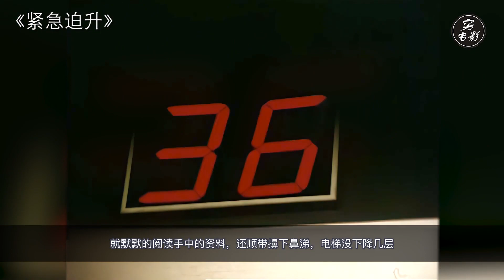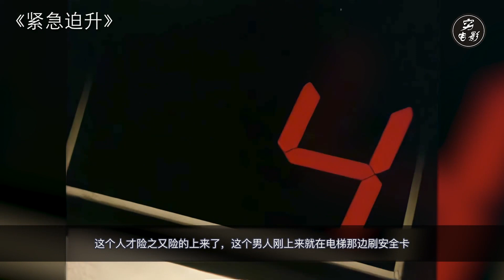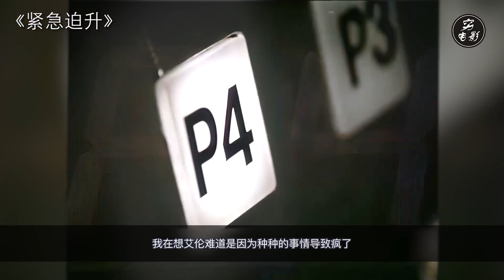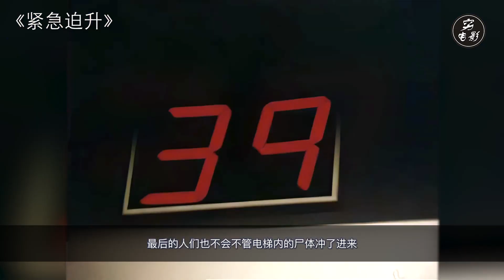【穷电影】3人被困电梯内，却不知外界早已是末日，好不容易打开门都傻眼了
3人被困电梯内，却不知外界早已是末日，好不容易打开门都傻眼了